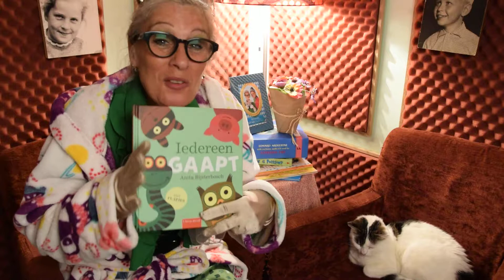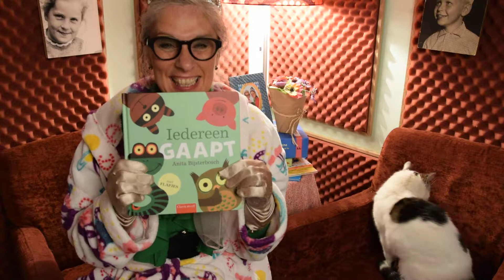Voorleestip...."Iedereen Gaapt"!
Benieuwd hoe je met dit voorleesboek aan de slag kan?
Kijk dan mee naar dit filmpje!